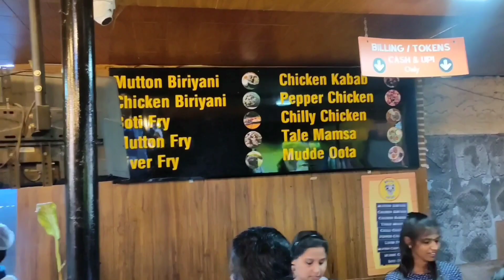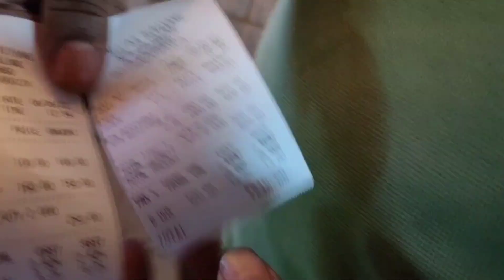World famous Mallika Biryani | Mutton Curry, Chicken Fry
World famous MALLIKA WOOD-FIRED BIRYANI | Mutton Curry, Chicken Fry

Bengaluru’s Newest Biryani Craze, Mallika Biriyani, sells over 500 kilos of meat biryanis every weekend! Mutton biryani, chicken biryani, homestyle mutton curry, chicken fry, liver fry, boti fry, raagi mudde, kothanur, east bangalore

Mallika Biriyani is the fascinating story of a computer engineer who began a biryani shop six years ago with an investment of Rs. 10,000 after a string of failed ventures. In the early days, he would procure a kilo of mutton each day, today the shop has evolved to a bustling biryani destination which procures over 500 kilos of meat on weekends to cater to the thronging crowds here. I make a 20-km trek through town to the far flung suburb of Kothanur in East Bengaluru to catch up with Venkatesh for a close look at his enterprise, and also taste the five or six dishes on offer here including his unique wood-fired biryani creation which comes across as a delicious confluence of various styles. Hope you enjoy this episode. Stay safe and happy eating!

Mutton Biryani
Seven or eight pieces of meat in a mutton biryani at Rs. 230 makes it great in terms of value, and perhaps also lends to its mass appeal. The spicing and masala is identical to the chicken version, but the character of the mutton, with a bit of fat, imbues the biryani with a mellow, warming flavour note that’s more rounded on the palate. The meat is juicy, and has a bit of a bite. If you like your flavours a bit punchy, taste it with the sherva, the gravy of the mutton curry.

ADDRESS -  Mallika Biriyan, Bileshivale Main Rd, Near SSR College, Essel gardens, Bileshivale, Karnataka 560077